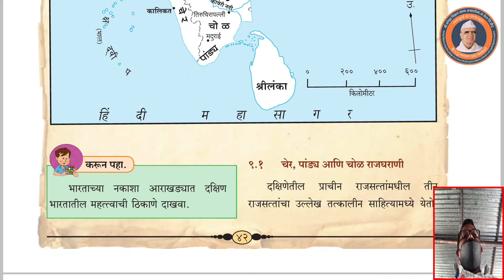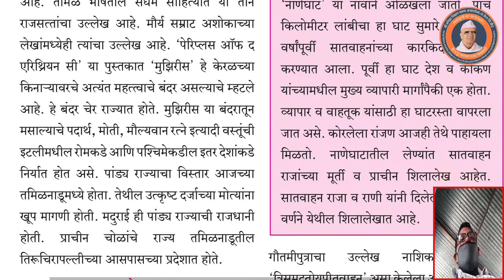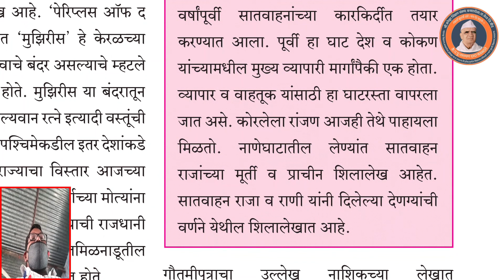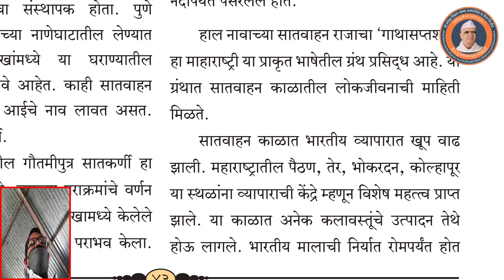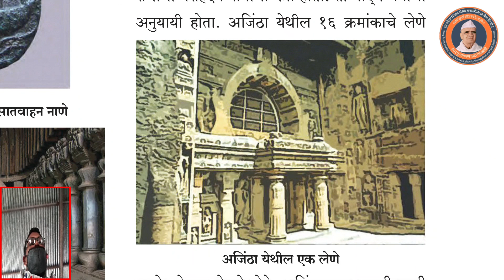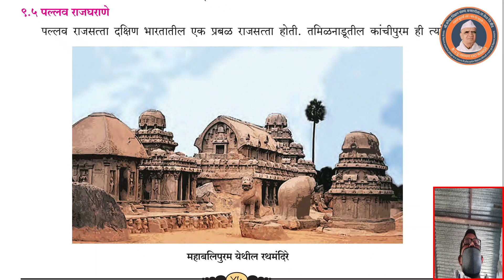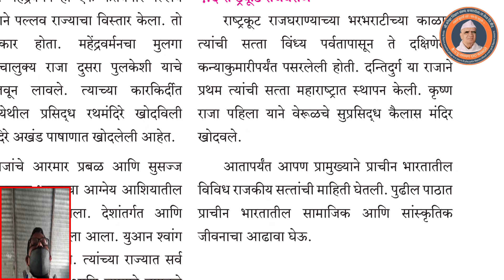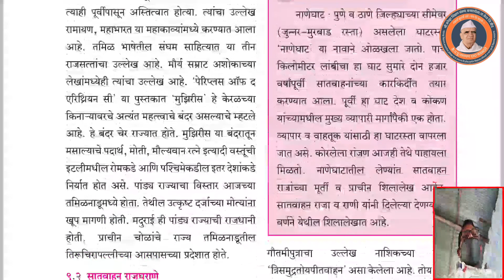सहावी इतिहास दक्षिण भारतातील प्राचिन राज्ये महाराष्ट्र विद्यालय,बनसारोळा. video by S.M.Gore Sir